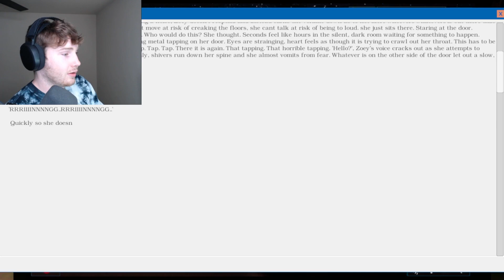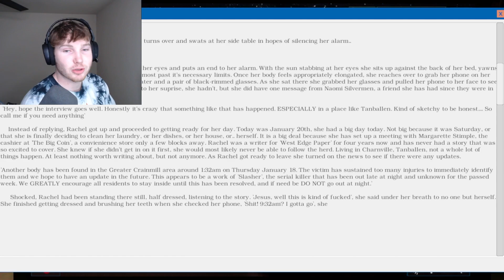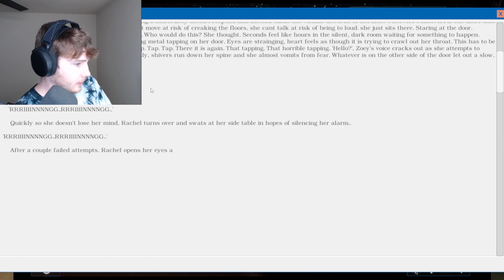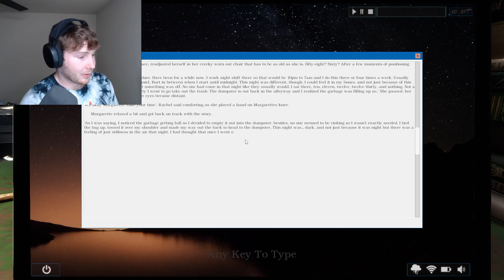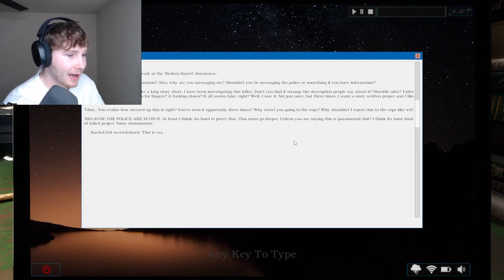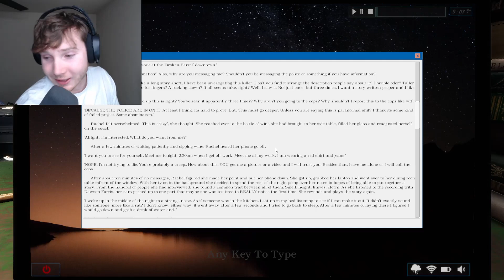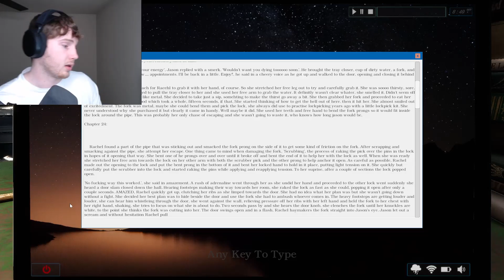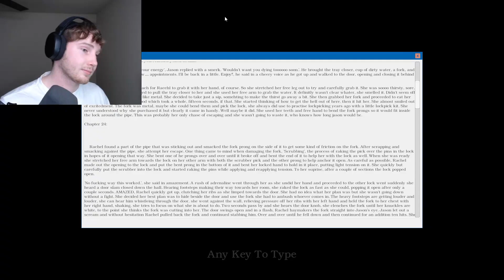CLOWNS TRY TO MURDER ME WHILE I WRITE MY BOOK | The Visitor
Welcome to "The Visitor"! A Welcome to the game type experience but with killer clowns!  I hope you enjoy the video!

Here is an A.I generated description just for fun:

This is a warning! If you're anywhere near any clowns, or any other kind of strange or dangerous person, please take precautions! Clowns are acting strangely and there's no telling what they're capable of.

Clowns are considered as killers in the United States, and there's a very good reason for it. Hundreds of clowns have been reported as being dangerous, and at least 28 people have been killed as a result of clown-related incidents. So if you're anywhere near a clown, please take precautions and stay safe!